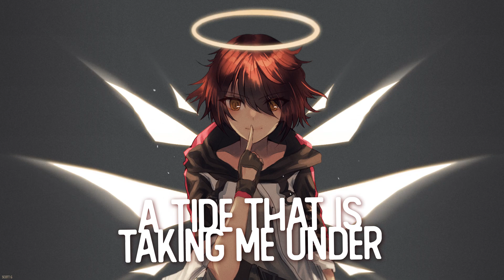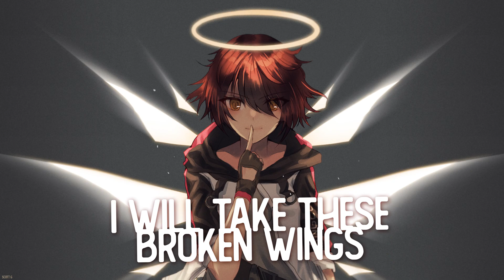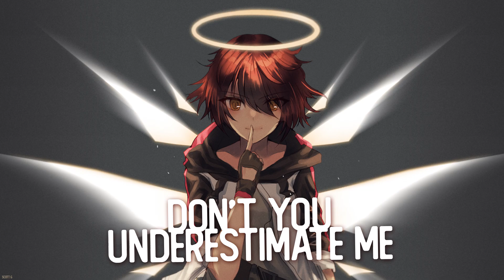SPEECHLESS [ NIGHTCORE ] w lyrics (Aladdin)